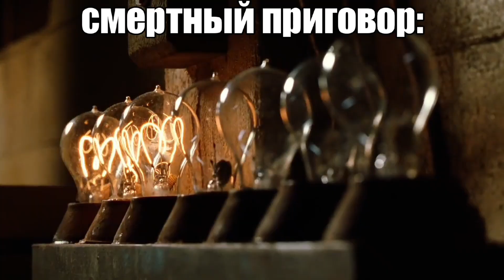песни Короля и Шута би лайк:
мем, король и шут, сериал король и шут, КиШ, киш 1 серия, княzz, князь северный флот, король и шут, горшок, как горшок потерял зубы, би лайк, би лайк шаблон, meme, король и шут трибьют, лесник, воспоминания о былой любви песня, утренний рассвет киш, мемы тикток